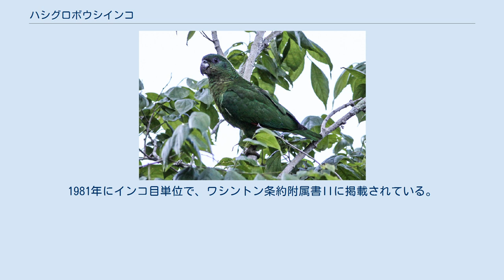ハシグロボウシインコ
ハシグロボウシインコ (Amazona agilis) は、鳥綱インコ目（オウム目）ヨウム科ボウシインコ属に分類される鳥類。
別名ハシグロアカバネボウシ。
 ジャマイカ中部および東部 全長25 - 27センチメートル。
頭頂は青灰色で、額に赤い斑紋が入る個体もいる。
耳孔を被う羽毛（耳羽）は黒っぽい。
頸部を被う羽毛の外縁（羽縁）は暗色で、鱗状に見える。
尾羽の色彩は緑色で、外側尾羽基部に青い縁取りのある赤い斑紋が入る。
初列雨覆の色彩は赤い。
初列風切の色彩は青で先端は暗色、次列風切の色彩は緑色で先端は暗青色。
嘴の色彩は暗褐色で、先端に向かうにつれ色彩が淡くなる。
後肢の色彩は暗灰色。
 標高500 - 1,600メートルにある基底が石灰質の多湿林やその林縁にある農耕地などに生息する。
渡りは行わないが、食物の成育状況によって移動する。
6 - 40羽の群れを形成して生活するが、200羽に達する大規模な群れを形成することもある。
樹上にぶら下がりながら、翼を胸部の前で交差させ雨浴びを行う。
 果実、液果、種子、花、芽などを食べる。
 繁殖形態は卵生。
1月下旬から2月に、求愛を行う。
主に樹洞に営巣するが、キツツキ類の古巣やブロメリア類の基部などに営巣することもある。
3 - 5月に、1回に2 - 3個（まれに4個）の卵を産む。
主にメスが抱卵し、飼育下では抱卵期間は28日。
雛は孵化してから8週間で巣立つ。
 トウモロコシやパパイア・マンゴーなどの農作物も食べる。
 森林伐採やボーキサイト採掘による生息地の破壊により生息数は減少している。
害鳥としての駆除、食用やペット用の狩猟や採集などによっても生息数は減少している。
ネズミ類やマングース類といった外来種の、巣への襲来による影響も懸念されている。
ハリケーンの襲来や、干ばつによっても生息数が減少している。
ジャマイカでは法的に保護の対象とされている。
1981年にインコ目単位で、ワシントン条約附属書IIに掲載されている。